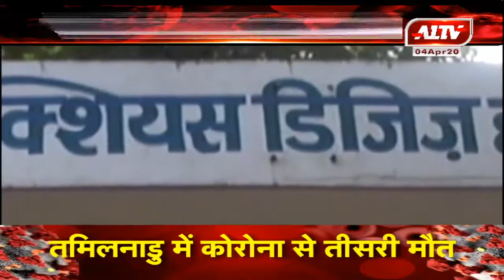प्रदेश में कोरोना [पॉजिटिव की संख्या हुई 201